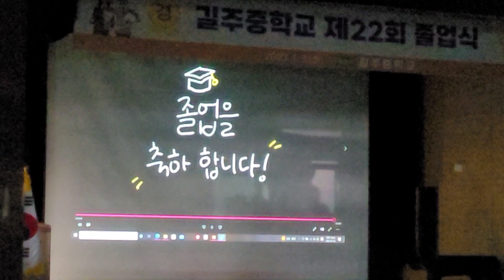'길주중학교 졸업식' [경북 안동, 길주중학교 22회 졸업식 ]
'안동 길주중학교 졸업식' [2023안동, 길주중학교 22회 졸업식 ]
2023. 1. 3 학교강당
안동시 경동로 931

1999년 3월   3일  제1회 입학식 거행(남 174명, 여 86명 계 260명)
2002년 2월 16일 제1회 졸업식(남 172명, 여 87명) 계 259명
2023년 1월   3일 제22회 졸업식